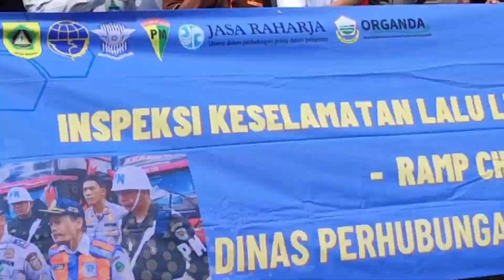DISHUB KABUPATEN BOGOR LAKUKAN RAM CHECK DI SEJUMLAH POOL BUS, INI HASILNYA